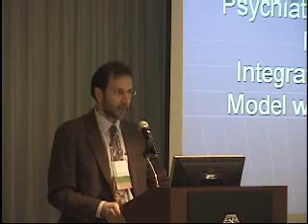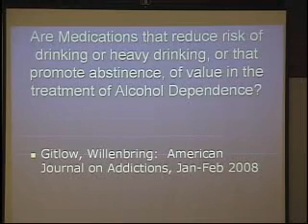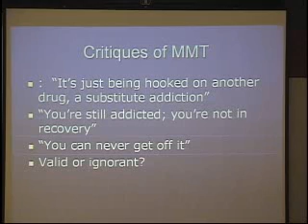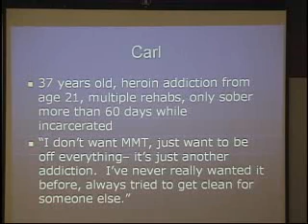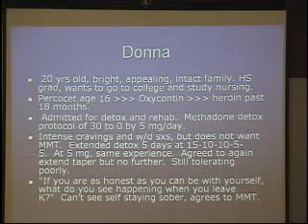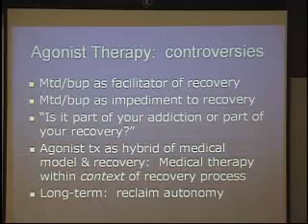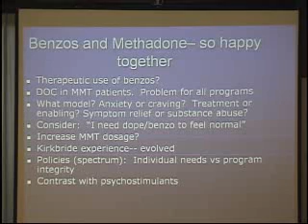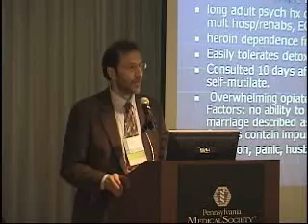Psychiatric Aspects of MMT: Integrating the Medical Model with Recovery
Fred Baurer, MD presents "Psychiatric Aspects of MMT: Integrating Medical Model with Recovery"